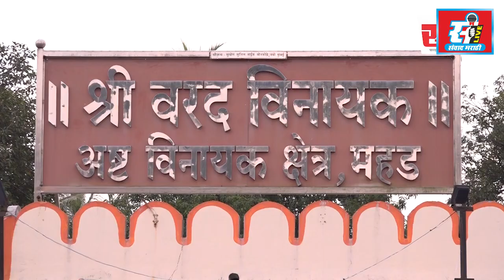बोरगाव ग्रामपंचायतीच्या सरपंचपदी सुधीर पाटील यांची बिनविरोध निवड.